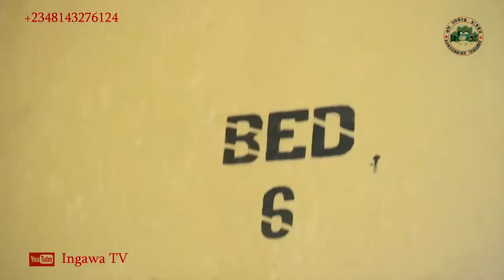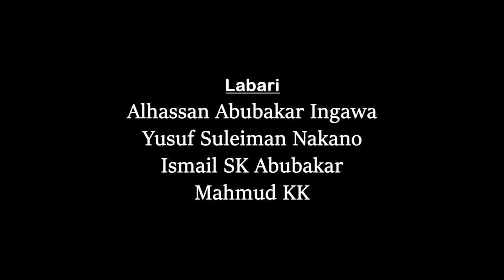INA MAFITA (EPISODE 6) Daga Kamfanin Ta Dambo Films Production, Ingawa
Kashi na shida A cikin jerangiya